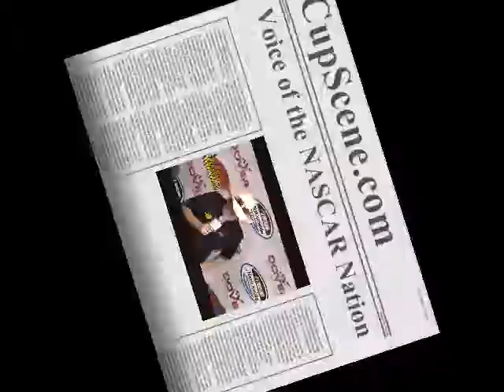NASCAR at Dover May 2012:Press conference with Ty Dillon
NASCAR Press conference with Ty Dillon on Friday June 1, 2012